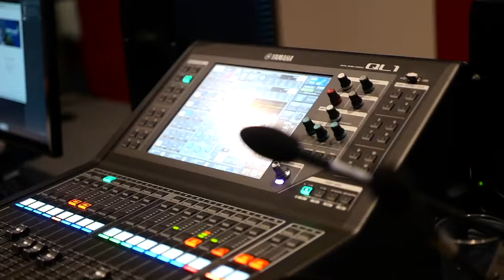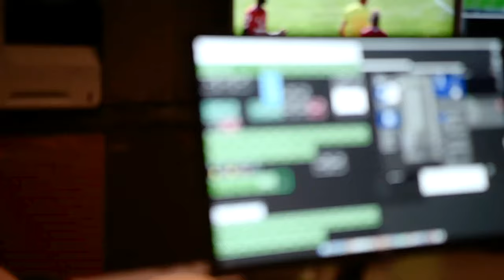mimoLive™ Story: Match-day at german soccer arena FC Schalke 04 vs FC Bayern München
Weekend after weekend the arenas and stadiums around the globe get filled up with sports enthusiasts and fans. Most visitors focus on the action in the field, but sometimes the video cube delivers important information. Look inside the making of a german 1st soccer league club and how mimoLive powers the video cube.

Thanks to Peter Dicksen for support. Learn more about this live stream work